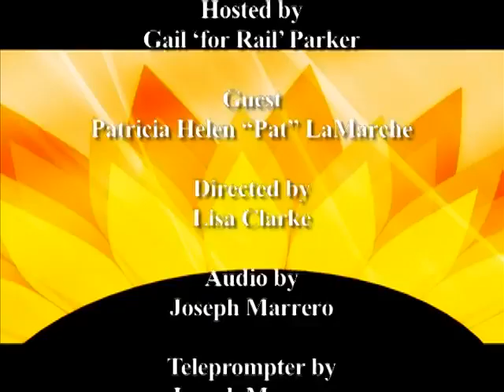Green Party Green TV - Pat LaMarche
Interview with Green Party Leader, Pat LaMarche.
Pat LaMarche Green Party, won ballot status as the Green Party candidate for Governor in 1998.   Pat LaMarche was the Green Party nominee for Vice President in 2004.  Pat LaMarche again won ballot status for the Green Party as governor candidate in 2006. Pat LaMarche is a journalist and author.  Her first book was "Left out in America".  Pat LaMarche's new book is "Daddy, What's the middle class?"